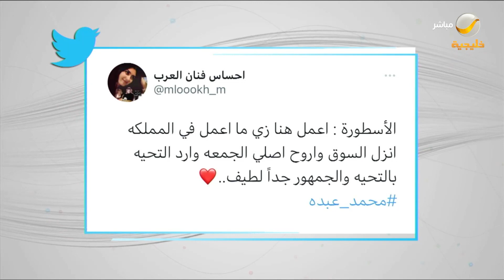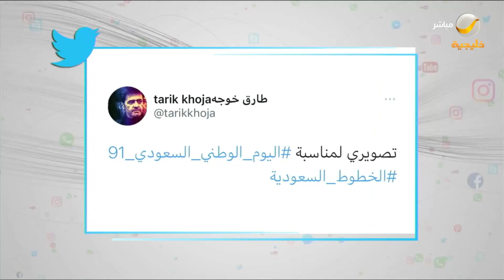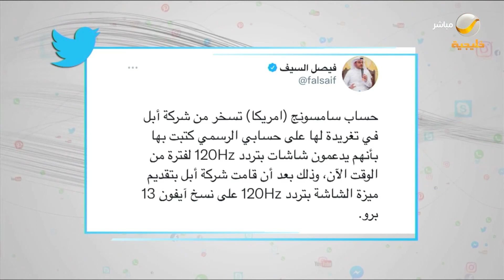ساعة شباب 15 سبتمبر 2021